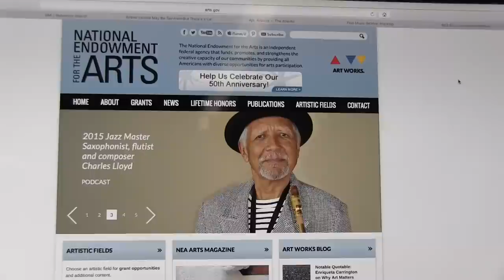NEA Chairman Jane Chu asks, “What’s your arts story?"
As the National Endowment for the Arts looks to celebrate it's 50th birthday on September 29, we're collecting stories---arts stories---from people around the country to find out the many ways the arts have impacted individuals and communities. Check out this message from Chairman Chu to find out how easy it is to submit your story. Tap your inner Rothko or Fellini or Ira Glass and get creative America! We want to hear from you.